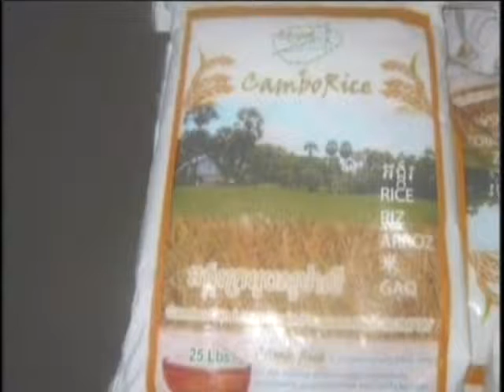VOKA Episode 71 Part 2